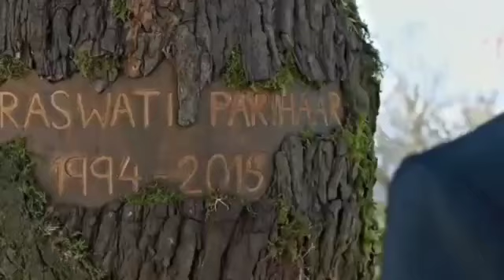love whatsapp status 🥰❤ love vibes 🥰 love caring love status 🥰❤